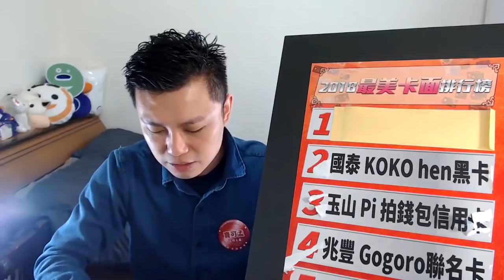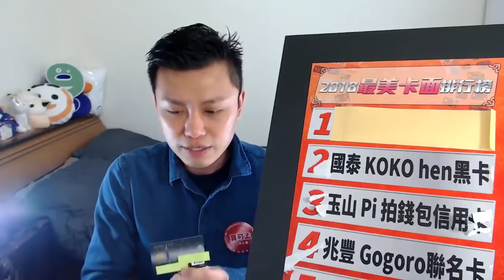【中信101鼎極卡】原來5000塊年費可以這樣減免？！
中信鼎極卡雖在2019年權益改差，但客服服務品質仍是台灣銀行界的第一把交椅；中信101鼎極卡是普通型的鼎極卡，需要年刷36萬才能免除年費，刷不到這麼多，怎麼辦？趕快來聽聽寶可孟的分享吧！

101鼎極卡 2018 生日禮 －TWG雙人下午茶圖文分享